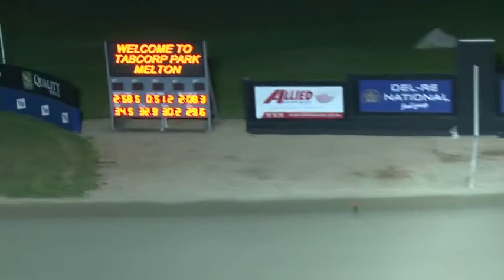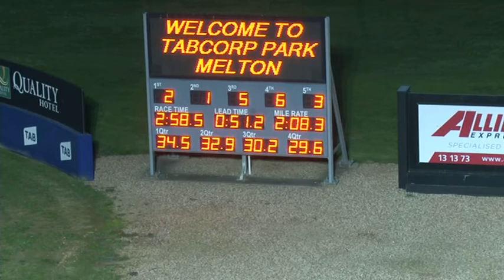Melton 19-6-17 Trial 9